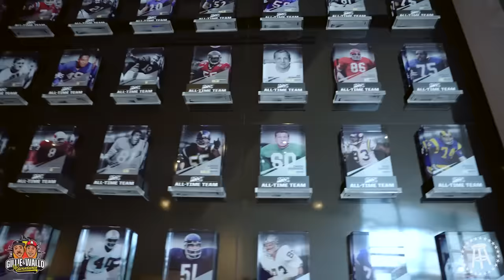BEHIND THE SCENES WITH PIVOT POD + UNBOXING BIG3 TROPHY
With football season here Gillie met with some legends in the sport, Channing Crowder, Fred Taylor & Ryan Clark of the Pivot podcast, to discuss football, life, and everything in between. With all tough times there is a silver lining and Gillie is doing his part in finding his by understanding his mission in this world and knowing how to be there for the people that depend on him. LONG LIVE CHEESE!